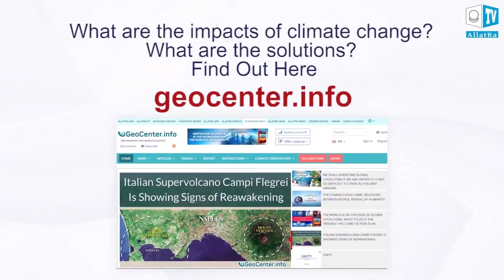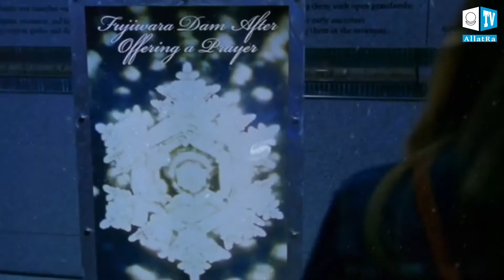Interesting Facts about Climate Change .New Ice Age. How can we overcome this cataclysm.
Did you know that some facts about climate change in the history of the past and the present are not widely reported on the Internet today? Since, it is said ,that history repeats itself, we thought it is important to provide you with facts from independent scientists, because with  knowledge comes a plan!

Today, we will talk  about  Little Ice Age. In recent history, we have already seen how people in North America, Canada and  Western Europe encountered severe climate abnormalities. The summer of 1816 never came for residents of these regions, in July there was frost and it snowed in August, which resulted in that year being called “The Summer that Never Happened, The Year Without a Summer, eighteen hundred and frozen to death”. Some scientists tried to reason this phenomenon with an eruption of the Mount Tambora volcano in the Dutch East Indies (Indonesia) and others speculated that it was due to collision of the earth with a meteorite, which spawned a nuclear winter in these parts of the planet. This event resulted in hunger and population migration.  In India, the delayed summer monsoon caused late torrential rains that aggravated the spread of cholera from a region near the River Ganges in Bengal to as far as Moscow This crisis was a serious test for people of that time.
How would you overcome this climate disaster? Would you help others and solve problems peacefully? About how to stay calm and help others in difficult situations read in the Report “On the Problems and Consequences of Global Climate Change on Earth and Effective Ways to Solve These Problems “

Already now we can see abnormal phenomena such as snow in the Sahara desert, polar cold in Spain at the end of March, and heavy snowfalls in some cities of Russia, Europe and the USA that are absolutely not peculiar for the month of May!

Nature is trying to tell us something! But what ?

Have you ever thought that your thoughts can influence the world around you ? This phenomena was discovered by Dr. Masaru Emoto. He discovered that our thoughts and words can change the water forming crystals.
 Oh, and by the way... the average human body is 60% water! So let's stop for a minute and think about the consequences our thoughts have on our body and the world!
In a next program we will take a closer look at the research of  Dr. Emoto.
But for now for fun keep track of your thoughts and share if you had more positive or negative thought throughout the day .